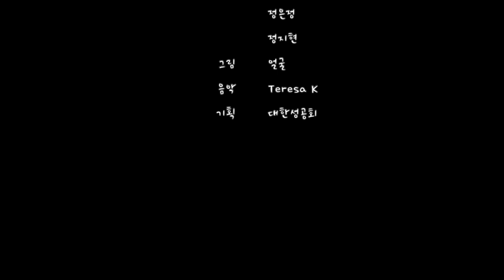일흔두 제자의 파견(The Work of the Seventy-Two Followers)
루가 10:1-11, 16-20
목소리 김돈회, 김현주, 백운정, 송경진, 정은정, 정지현
그림 얼굴